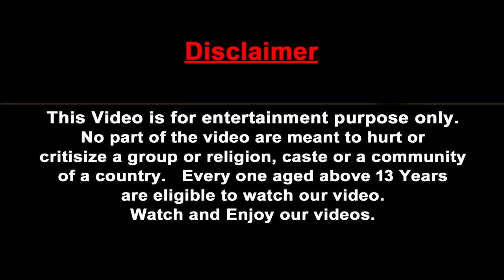Zombie Tiger vs Giant Bull Biggest Wild Boar Fight Cow Cartoon Saved By Woolly Mammoth Wild Animals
Zombie Tiger vs Giant Bull Biggest Wild Boar Fight Cow Cartoon Saved By Woolly Mammoth Wild Animals Fight Videos